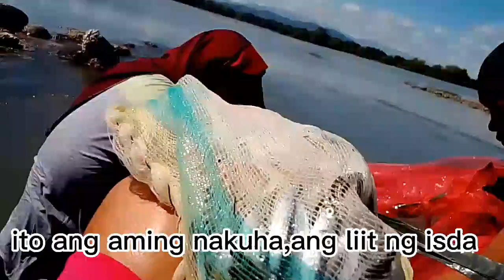MANGINHASAY/ito yung nakuha nila😧😧Magugulat ka!